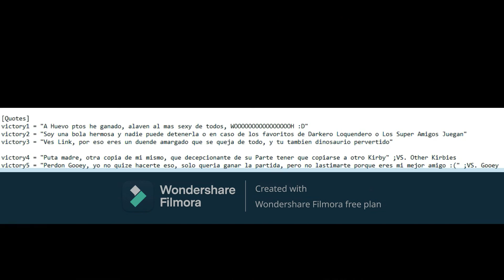Prueba de edición a la versión Camren Springer de Kirby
Fui a descargarme el Kirby de la versión de Camren Springer , si me gusta el personaje, lo que no me gusto fue la voz, asi que decidi en cambiarle la voz de Kirby a la de super smash bros brawl, ya que esta más chida la voz, otro detalle fue que odio que los creadores de kirby para Mugen tengan que ponerle una frase de victory diciendo Poyo, asi que decidi cambiarle los quotes porque mi kirby no habla asi.
Nota : el stage que use fue creado por mi mismo, aun no tengo el link de descarga para mi stage :(